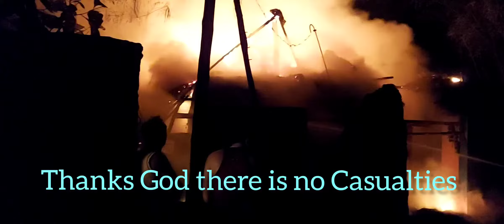Fire Breaks out and finished everything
This is an accident happened on 7th February 2021 at 1:30 AM.
Fire breaks out due to electric short-circuit, and finished everything to two poor family in just few seconds in Odisha. Such a terrible scene.